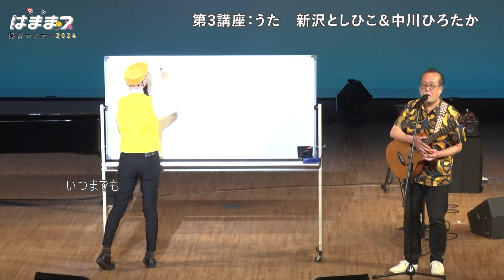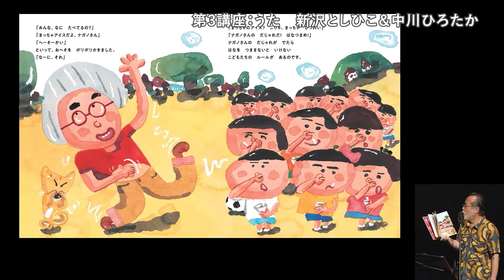【ダイジェスト】はままつ保育セミナー2024（2024年6月22日＠浜松市勤労会館Ｕホール）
2024年6月22日（土）に開催された『はままつ保育セミナー2024』。

2024年9月2日（月）まで2ヶ月間ご覧いただける、
アーカイブ配信受講チケットは、引き続き絶賛お申し込み受付中です！

アーカイブ配信受講チケットには、‹個人向け›と、‹園・施設向け›がございます。
※園・施設向けチケットは、お申込み頂いた園や施設の職員の皆さまであれば、何人でも視聴可能なチケットです。

アーカイブ配信期間中であれば、いつでも、好きなときに、何度でもご覧いただけます。

アーカイブ配信受講チケットのお申し込み詳細は、『はままつ保育セミナー2024』HPへ！

『はままつ保育セミナー2024』

子どもたちの笑顔のために、まずは自分から！

保育、音楽、絵本、遊びのプロフェッショナルを講師に招き
お届けする特別な保育セミナーです。

‹本講座›
講座1：鈴木翼＆ロケットくれよん
講座2：柴田愛子
講座3：新沢としひこ＆中川ひろたか

‹オプショナル講座›
柴田愛子×新沢としひこ×中川ひろたか 座談会
※オプショナル講座は、別途、お申し込みが必要になります。